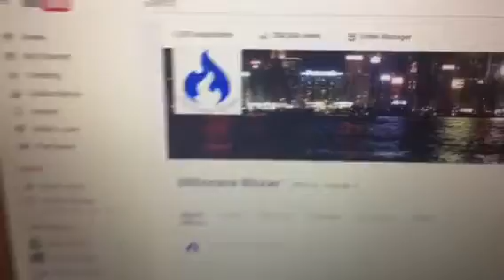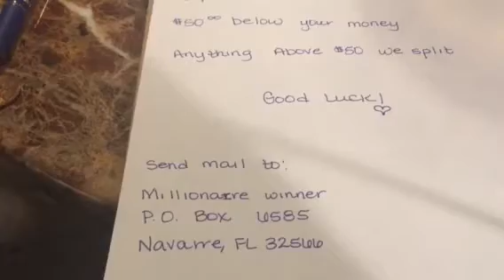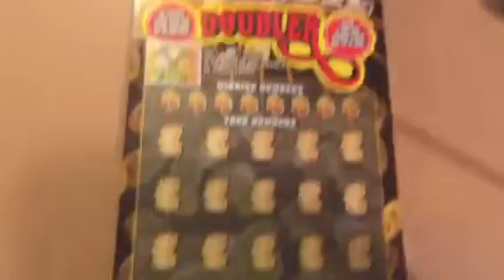Special Announcement: 1300 Subscriber Giveaway!!!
Enter ToWin